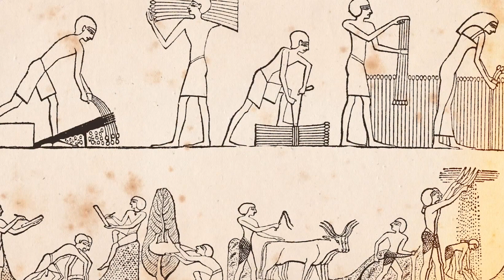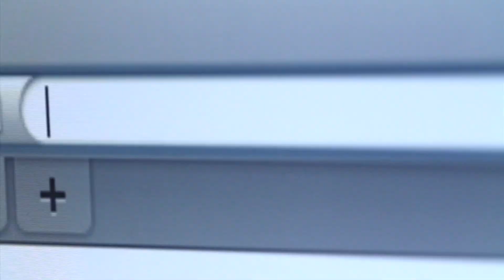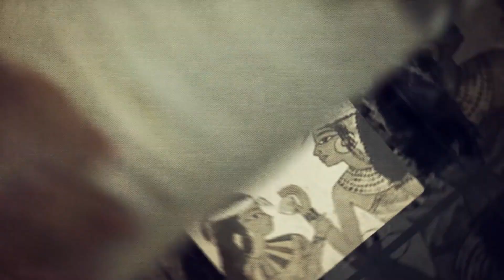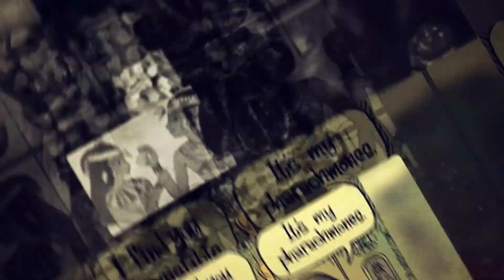13 Fascinating Facts About Egypt You Never Knew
13 Fascinating Facts About Egypt You Never Knew